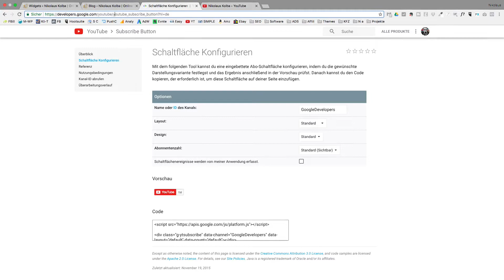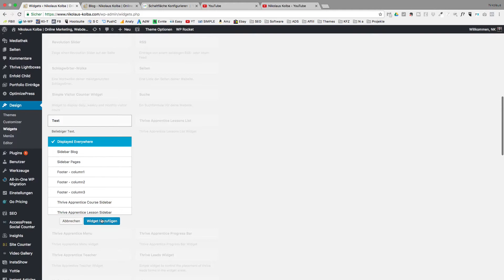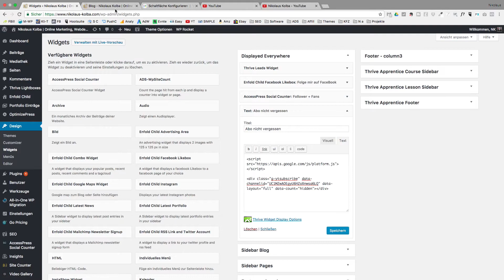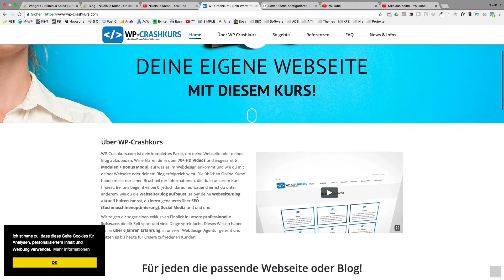YouTube Subscribe Button bei WordPress einfügen in weniger als 5 Minuten!